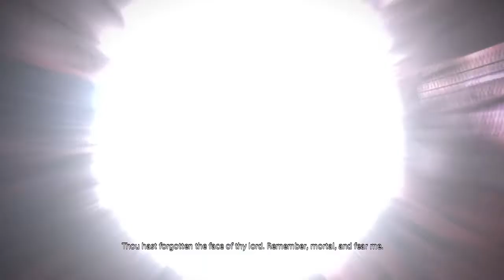final fantasy xiv keeper of the lake - S'ky Envy (^_^) red mage